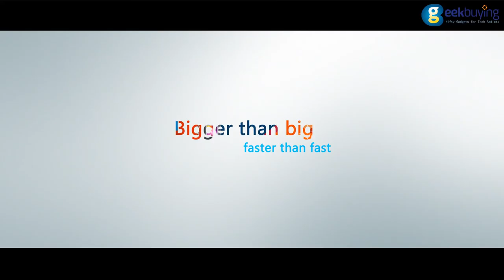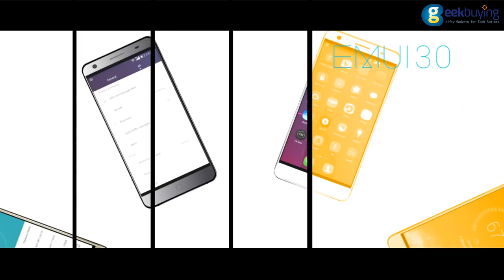Elephone P7000 3G RAM 4G LTE MTK6752 Phone Official Trailer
Elephone‬ ‪P7000‬ 64bit ‪4G‬ LTE 5.5'' Smartphone - The most desirable smartphone in 2015!

Elephone P7000 Highlights:
-5.5inch IPS OGS capacitive screen, 1920x1080 pixels
-CPU:MTK6752 Octa Core, 1.7GHz GPU:Mali-T760
-Android 5.0 OS, 3GB RAM + 16GB ROM
-Dual SIM card dual standby, Dual Micro sim
-Dual Cameras, 8.0MP front camera, 16.0MP back camera with flashlight and auto focus
-Support FDD LTE/4G/3G/GPS/Wifi/Bluetooth
-Networking:2G: GSM 850/900/1800/1900MHz, 3GWCDMA 900/1900/2100MHz, 4G: FDD LTE: Band 1/3/7